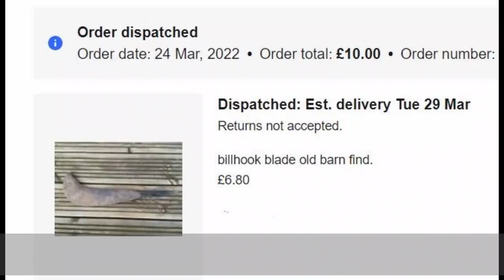Billhook axe restoration. Old barn find.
Hi guys!

I hope you are gonna enjoy this restoration video.
This time it's a vintage axe, billhook, chopper (you choose the name)

Cheers
Falcon390